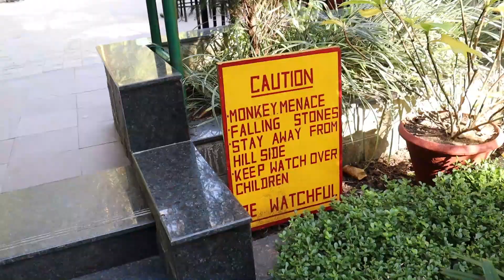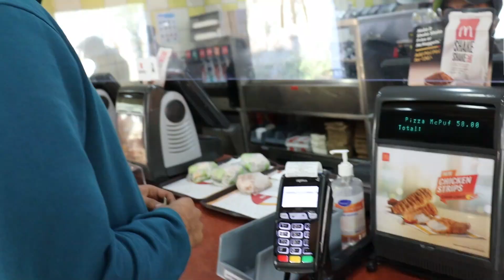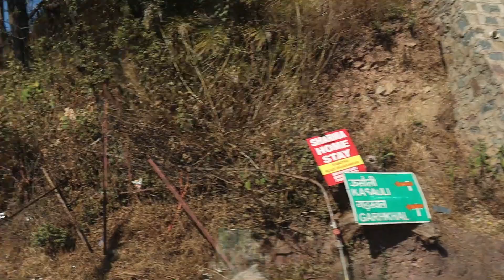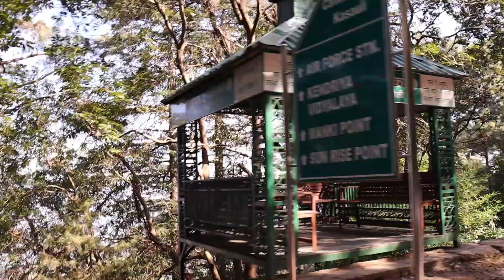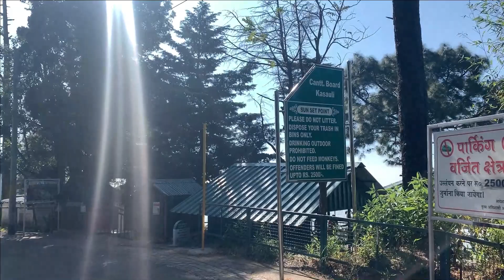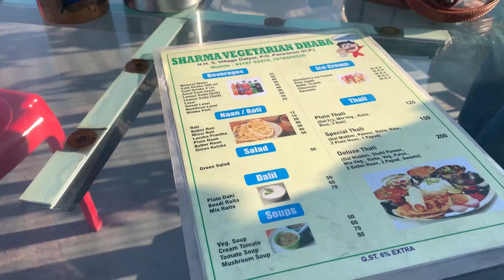UNSEEN KASAULI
POST LOCKDOWN SCENES OF KASAULI.